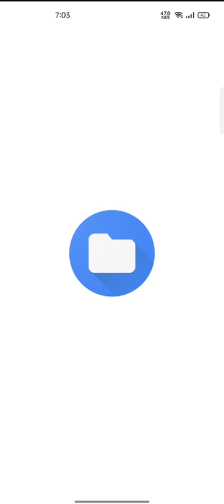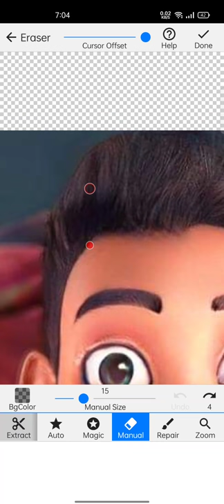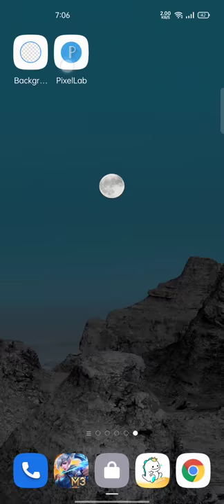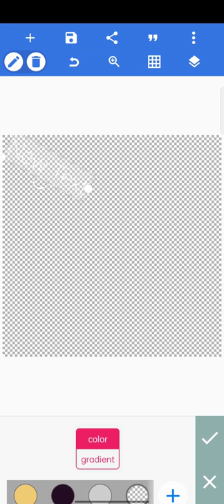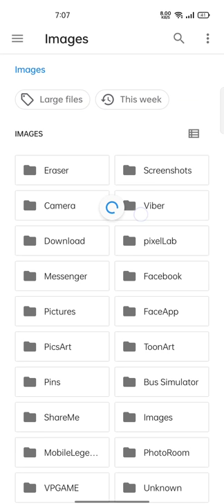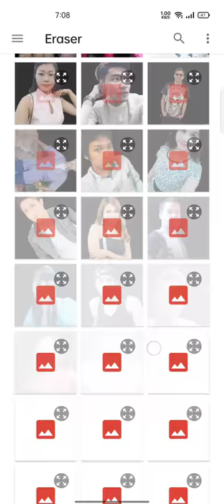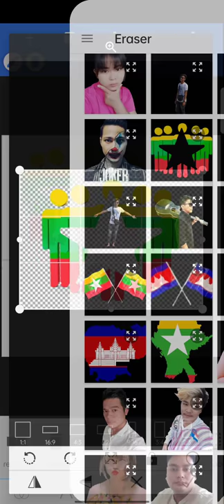For Photo-editing In Andriod